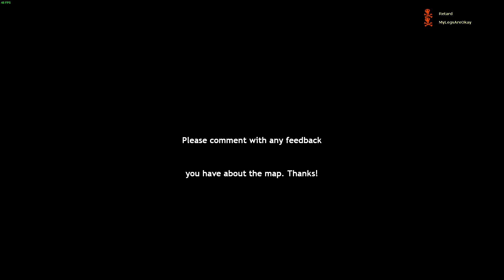Gmod: The Pizza 1/3